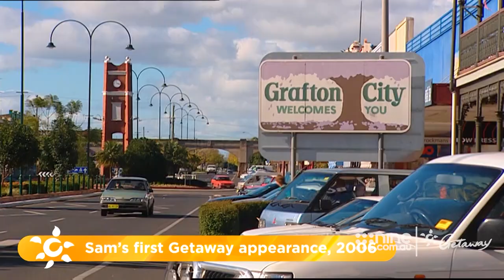Getaway Rewind: Samantha McClymont's first appearance | Getaway 2021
Way back in 2006, Samantha McClymont and her bandmates and sisters appeared on Getaway to showcase their hometown of Grafton, NSW.